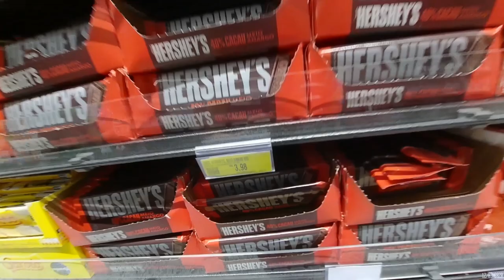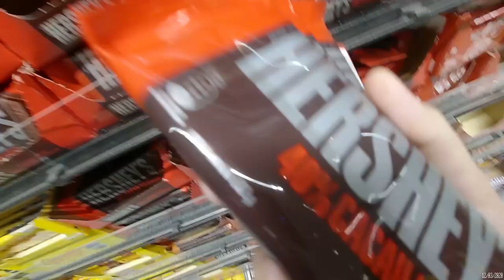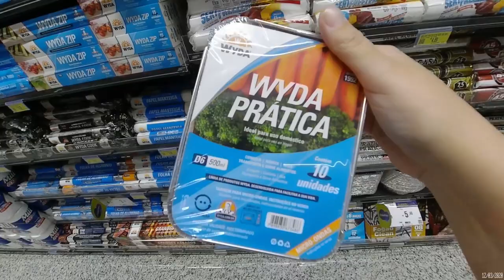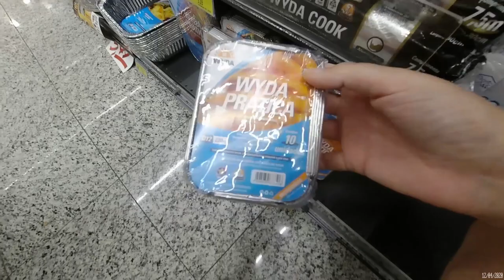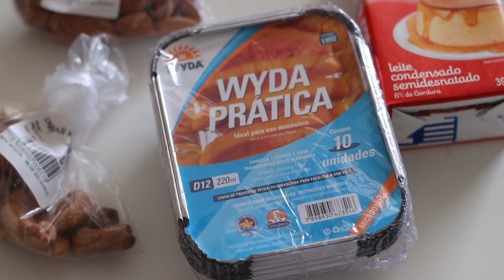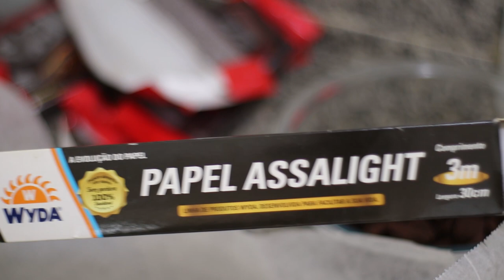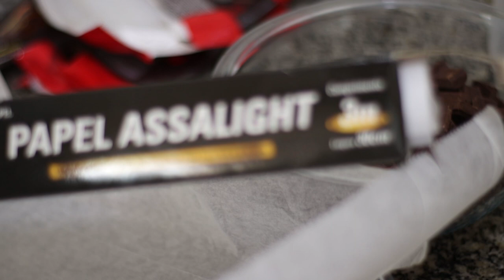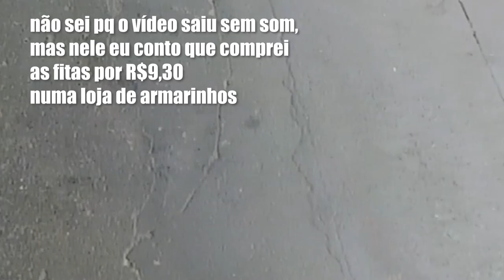DÁ PRA PRESENTEAR 4 PESSOAS COM 50 REAIS? | DesafioDeNatal com a Flá do Arte na Cozinha + RECEITA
Topei participar de um desafio super legal com a minha amiga Flávia do Blog Arte na Cozinha, onde ela se propôs a fazer uma CEIA DE NATAL para 2 pessoas com até R$50, e eu topei fazer uma comidinha presenteável para 4 pessoas com o mesmo valor! E aí, será que vai dar certo? Assista e confira! E não deixem de ver se o desafio da Fla deu certo lá no Instagram dela (link abaixo!)

Instagram da Fla!

Fiz um fudge de chocolate e aqui vão os ingredientes:

FUDGE:
- 460g de chocolate meio amargo
-1 lata de leite condensado
- 2 colheres (sopa) de água filtrada
- castanhas e amêndoas à gosto

Música